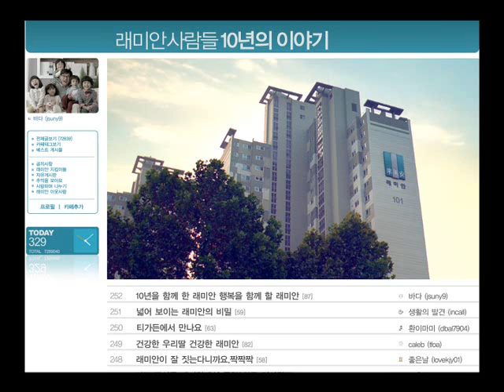Ramian Commercial Avya was in.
Here is the Ramian Commercial that is airing right now that you did Avya. It is actually a little disappointing because you did not get in with the big group of kids playing together. I guess the take they thought was the best didn't have you in it. So sad but that is the way these things go.